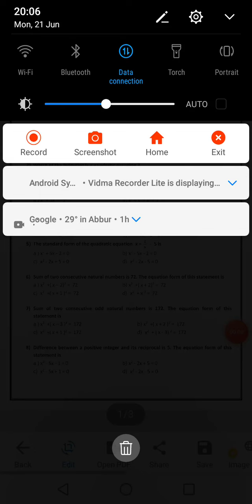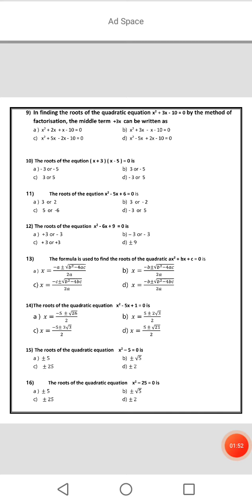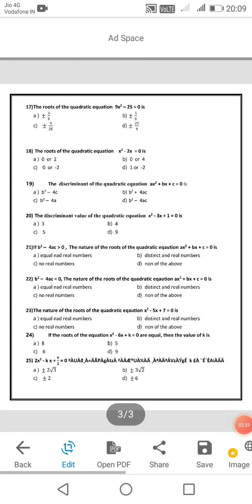10th standard mathematics MCQ questions paper